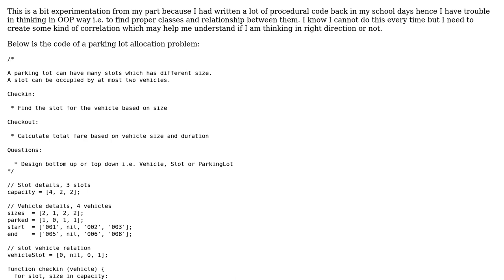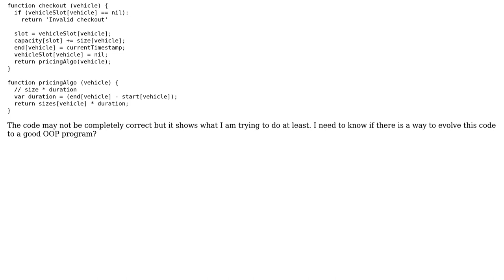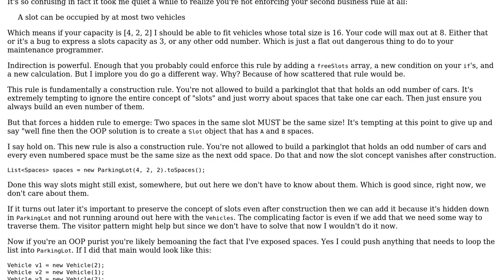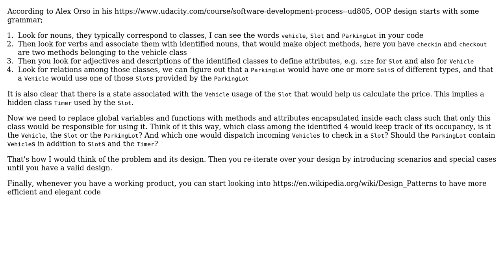Software Engineering: Turning structural code into object oriented code (2 Solutions!!)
Software Engineering: Turning structural code into object oriented code

With thanks & praise to God, and with thanks to the many people who have made this project possible! | Content (except music & images) licensed under CC BY-SA | Music | Images & others | With thanks to user Deduplicator user CodeYogi user candied_orange user A.Rashad and the Stack Exchange Network Trademarks are property of their respective owners. You are responsible for your own actions.